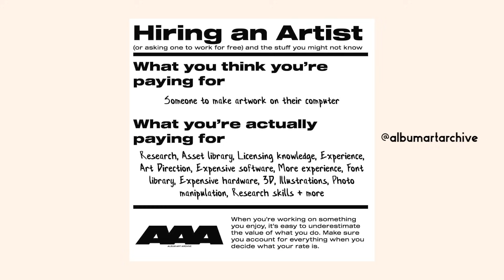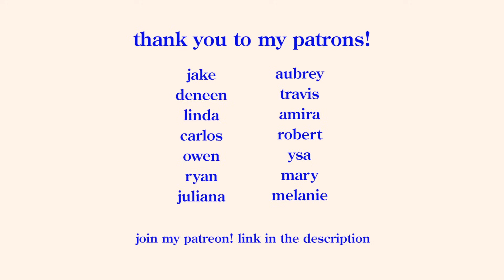HOW TO (actually) BE A GRAPHIC DESIGNER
This video is all about how to become a graphic designer! I can't believe I have a design and art channel and have never discussed this topic. I cover things like finding your niche, going to school or being a self taught designer, marketing yourself, and types of jobs for graphic designers. I hope this helps!

my series on how to be a freelance designer!

MY LINKS

xx,
Paola Kassa